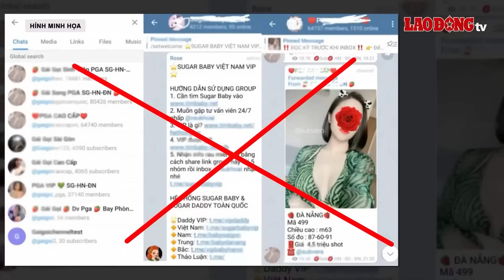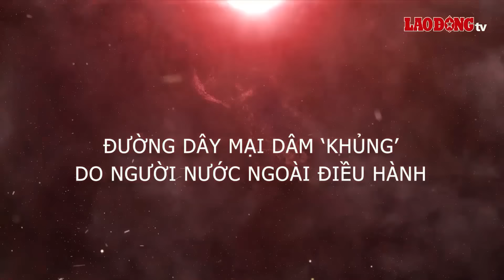Vạch mặt chiêu trò hoạt động của ổ mại dâm “chuyên” phục vụ các “quý bà chịu chi” giữa Quận 1 TPHCM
BÁO LAO ĐỘNG | Ngày 28/3, Phòng Cảnh sát hình sự - Công an TP.HCM cho biết vừa triệt phá ổ mại dâm chuyên phục vụ cho người nước ngoài, núp bóng là nhà hàng Crystal, quận 1. Thời điểm tổ công tác ập vào, tại nhà hàng phát hiện hàng trăm nam nữ tiếp viên ứng trực để phục phụ khách hàng có nhu cầu “vui vẻ”. Trái với nhiều đường dây “đi khách” khác. Con mồi mà nhóm đối tượng cầm đầu đường dây nhắm đến có cả các quý bà nhiều tiền, chịu chi muốn vui vẻ với trai trẻ.

* Đường dây nóng: 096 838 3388